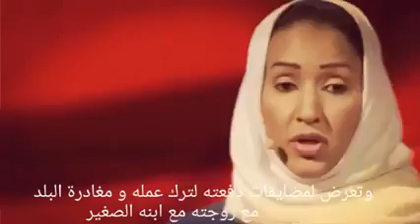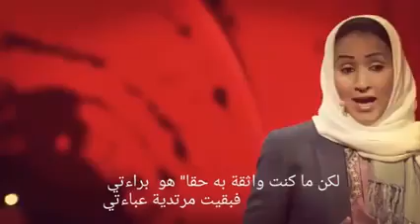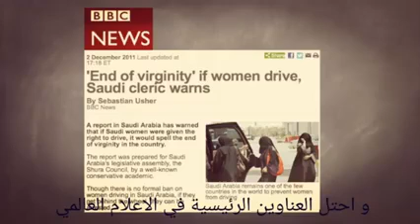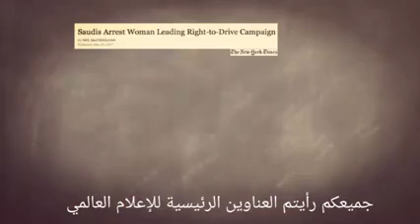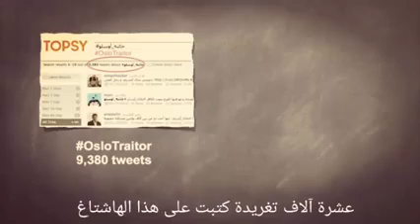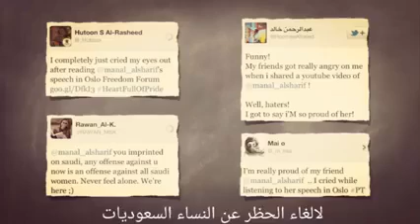ما الأسهل؟ مواجهة القانون أو المجتمع؟؟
هذا ما تسأله بطلة أسلو